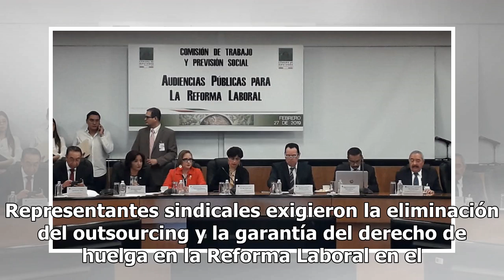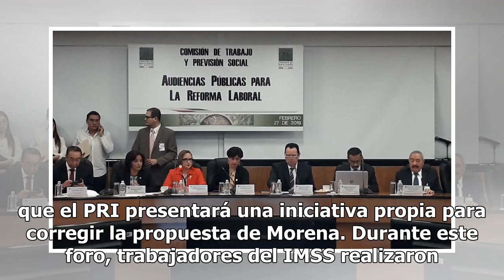Representantes sindicales exigen eliminar el outsourcing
Representantes sindicales exigieron la eliminación del outsourcing y la garantía del derecho de huelga en la Reforma Laboral en el marco de las audiencias públicas sobre este tema. Al inicio de la segunda mesa de trabajo donde se analizó el derecho de negociación colectiva, voto secreto y democracia...